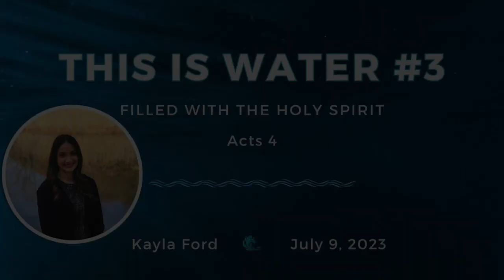This is Water #3:” They were all filled with the Holy Spirit (Acts 4:23-31)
Kayla Ford - July 9, 2023

Let us know you were with us and fill out this attendance form